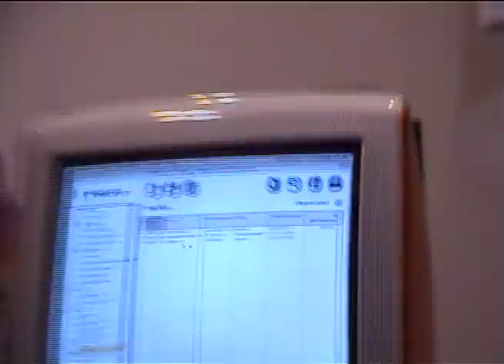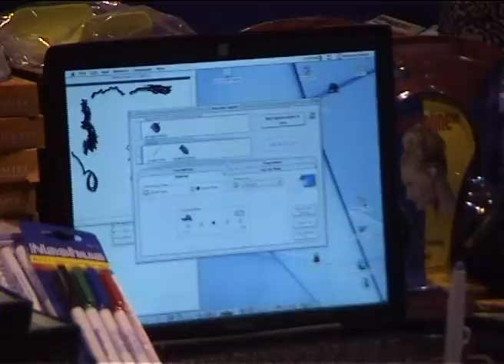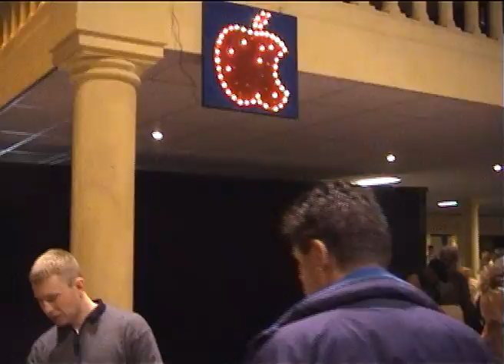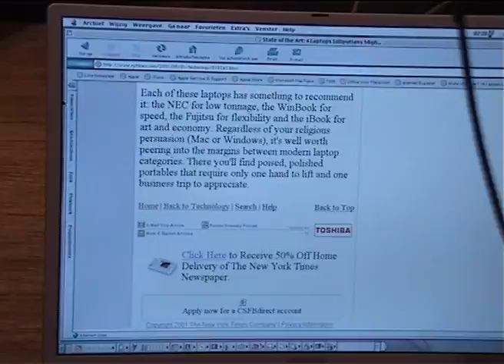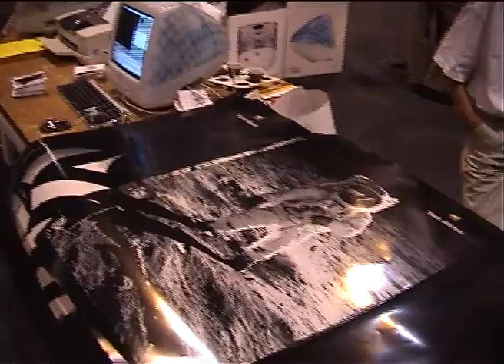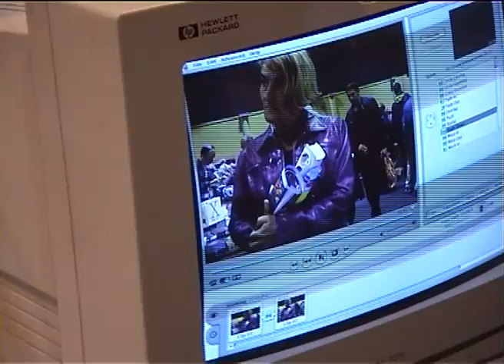Appledag 2001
Not made for kids. Watch Sponge Bob or Dora the Explorer, kids. And ask your parents to call their Congressman to repeal COPPA.